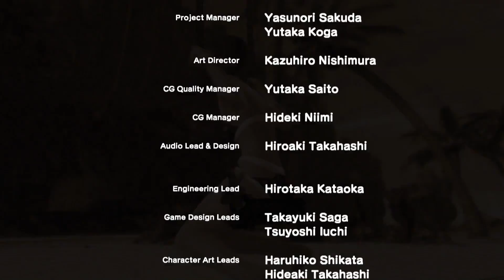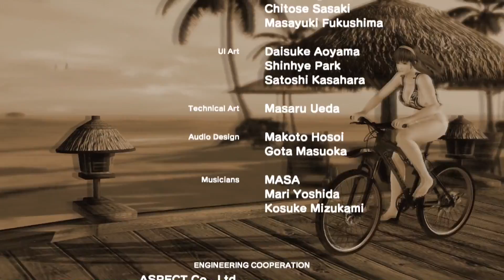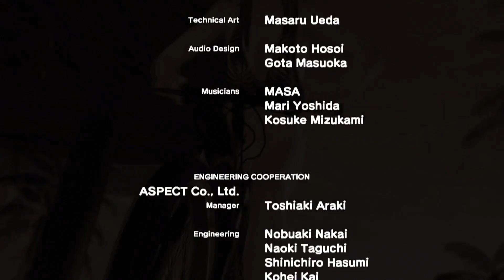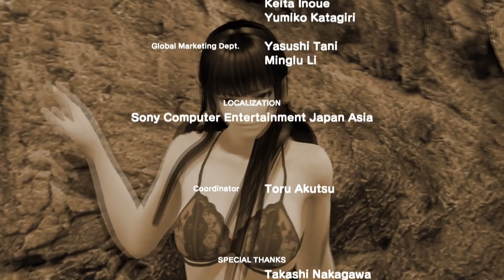PeePz Plays: Dead or Alive Xtreme 3 Fortune #14 "Potential Finale?"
What's chirpin' my Peeps!? So, we've hit the (potential) final episode of the series! I'm still undecided... However, the ending is different than the other games, and it seems there -might- be more to do, so I guess we will see...

Also make sure to check out my Twitch if you're interested in some streams every once in awhile!